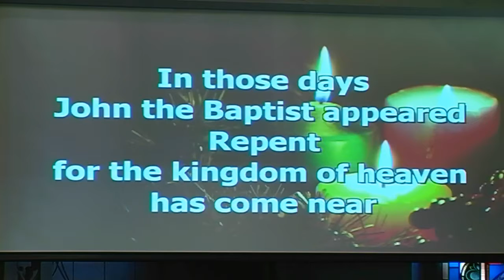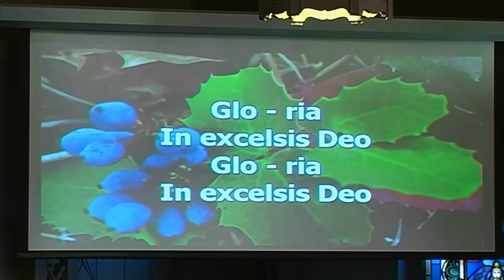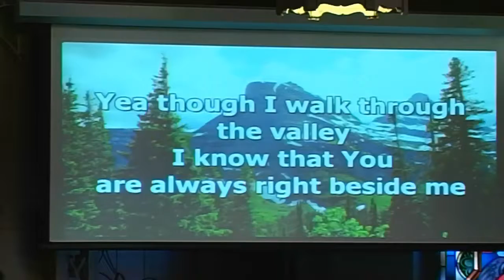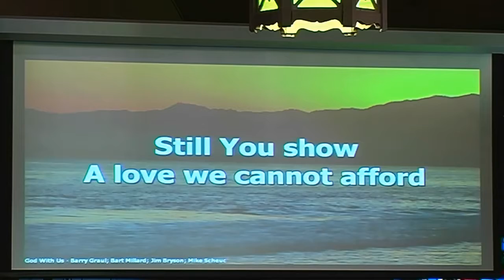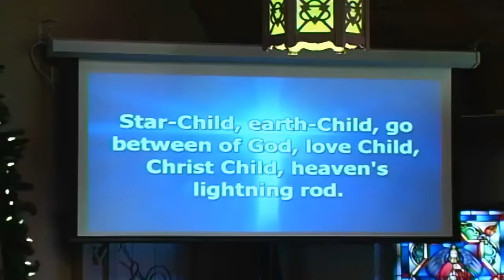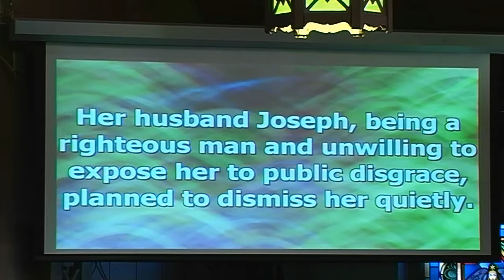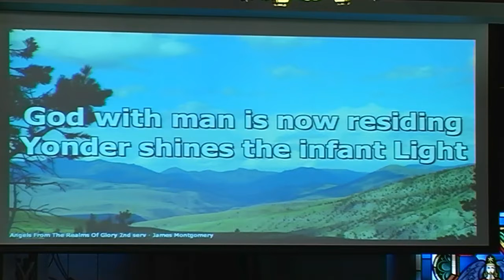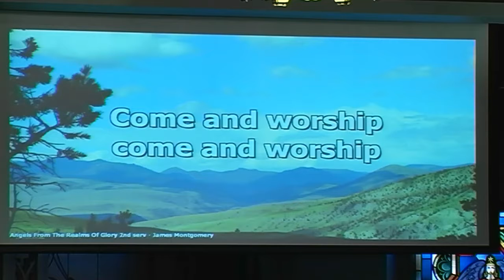Church Service 12.22.13